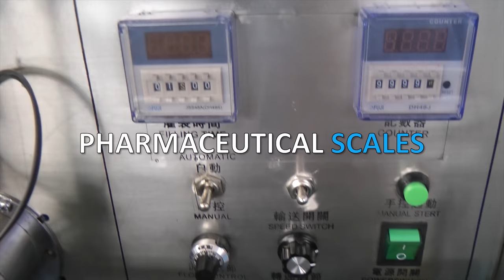🔥 Alcohol bottling equipment in plastic bottles for pharmaceutical products Minipress.ru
Alcohol bottling equipment in plastic bottles for pharmaceutical products

the equipment for pouring liquids in vials, bottles and cans. We have more than 15 years, providing our clients with assistance in the delivery, setup and automatic desktop machines dispensing! Are you looking for a reliable supplier of equipment filling and capping? We will give you the best service 24/7. We have an assortment of the best models for bottling of liquid products, compact, mid-size cars and entire bottling line.

A WIDE RANGE OF FILLING AND CAPPING EQUIPMENT
Constantly updated catalog of cars filling liquid products with photos, descriptions, video and prices.
You communicate on all issues, from the first consultation and to obtain equipment, with one specialist.
We have extensive contacts in the pharmaceutical environment, we find any specialist help with the development of equipment and technologies.
DISCUSS YOUR IDEAS FOR FILLING AND CAPPING
We will help you in the selection of the model filling lines. Extensive experience in the bottling machines in vials with rolling aluminum cap. Valuable tips.

LINES FILLING AND CAPPING
We have set ourselves the task to help our clients in search of equipment for bottling and corking liquids. Years of experience of such activity shows that many clients face, first of all, a lack of understanding of the process. Buying machines filling is carried out after a detailed discussion of the problem, consult with the equipment manufacturer, sharing photos of your bottles, cans or bottles and caps and lids.

Automatic filling liquid products in round and flat bottles of plastic or glass.
Bottling liquids in glass bottles for the food, pharmaceutical, cosmetic and chemical products.
Filling into glass vials of 1 ml, 5ml, 10ml, 20ml with capping rubber stoppers and aluminum caps.
Bottling liquids in metal and plastic containers from 300 ml to 50 liters for the pharmaceutical and cosmetic products.